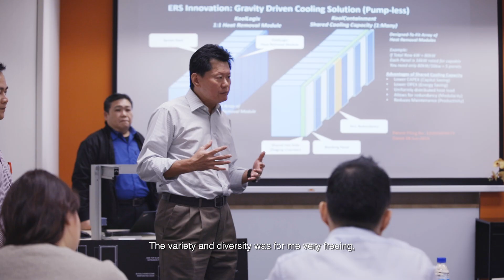WIPO-IPOS IP Awards 2018 Judge — Professor Dr Ing Wolfgang Müller Wittig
Interview with IP Awards 2018 Judge — Professor Dr Ing Wolfgang Müller Wittig, Chief Executive Officer, Fraunhofer Singapore